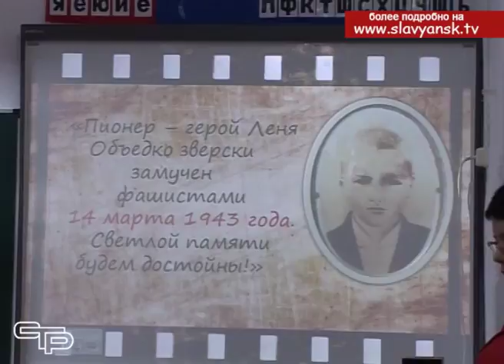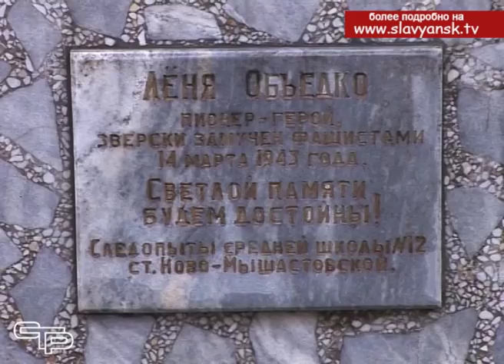Акция «Зовем друг друга в гости»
Продолжается месячник по оборонно-массовой работе и военно-патриотическому воспитанию молодежи.  В сорок четвертую школу хутора Семисводного Славянского района приехали школьники из  станицы Гривенской Калининского района в рамках акции «Зовем друг друга в гости». О чем же гости узнали во время этой поездки? Прежде всего, конечно же, о нашем земляке, пионере-герое Лене Объедко, о подвиге которого слагают в народе стихи.